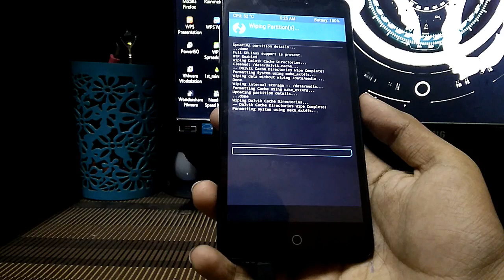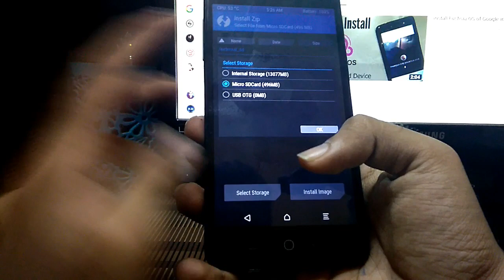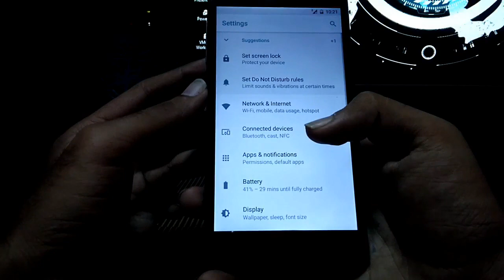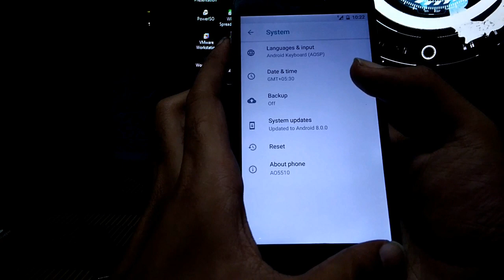LineageOS 15.0 ( Anroid 8.0 Oreo) on YU Yureka | Installation & First look | TechitEazy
As its the initial and also the unofficial build,it  is a bit buggy..you can try it to experience your favorite cookie first time as a android version that is Android Oreo 8.0
ROM credits: Ishant